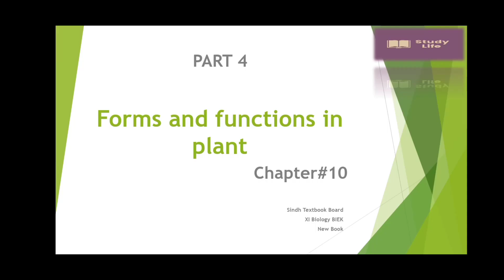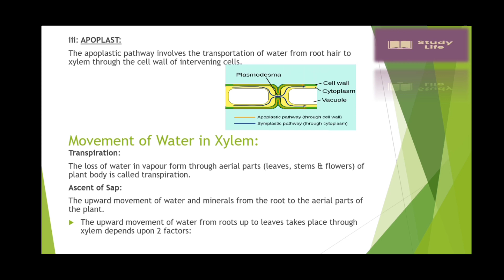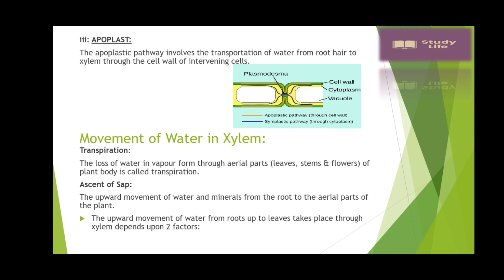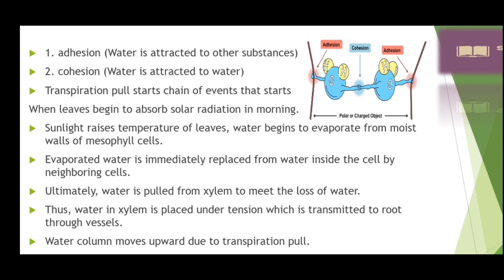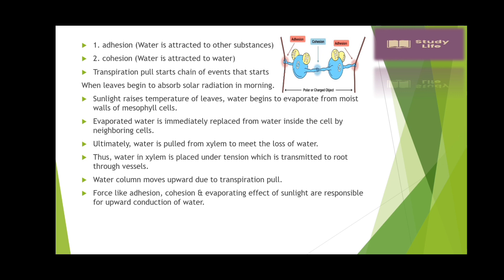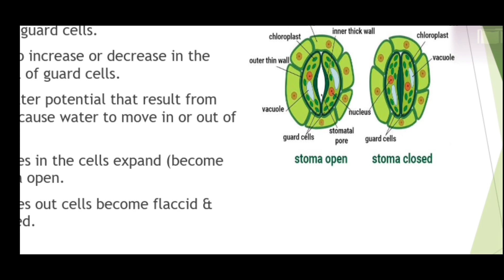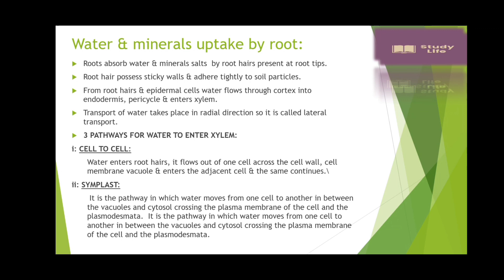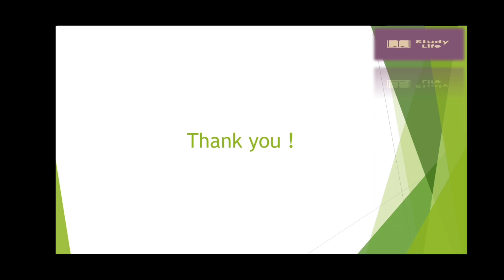Biology XI│Chapter 10│Forms & functions in plants│Sindh Textbook│XI Biology new book│BIEK│Part 4